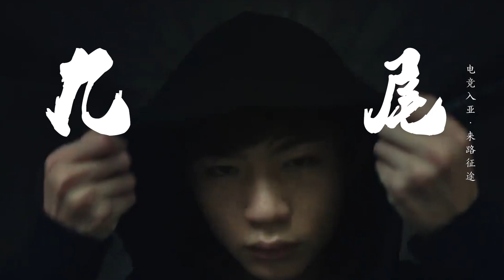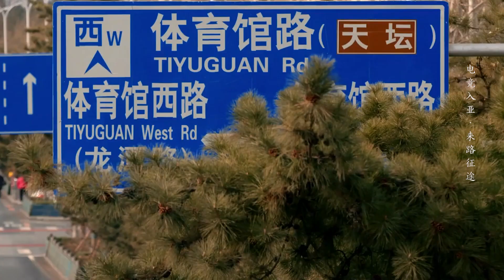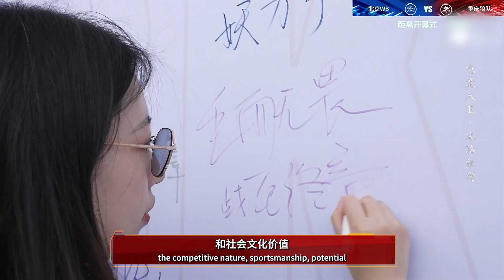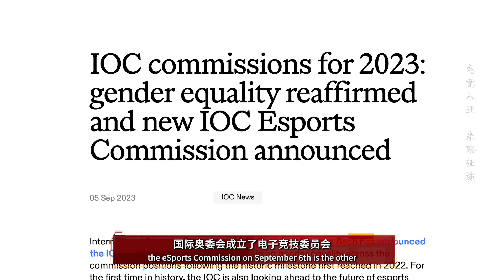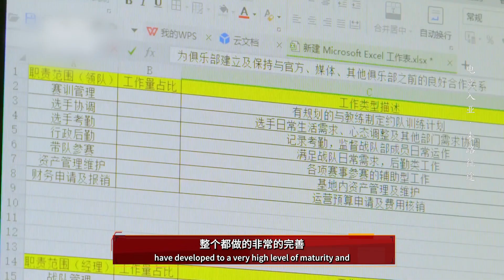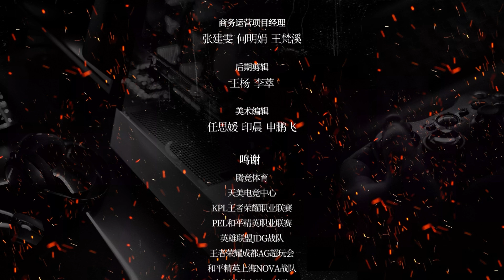《致“竞”热爱》首期上线！一起探索电竞入亚的壮丽征程 | 微观中国